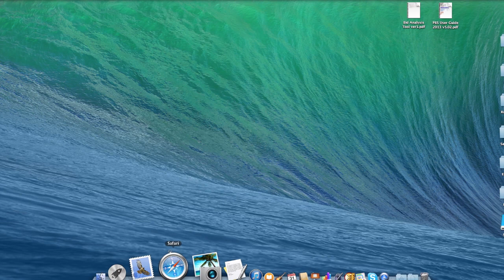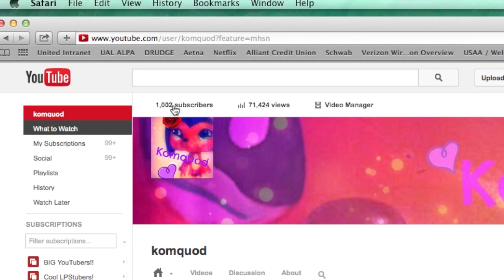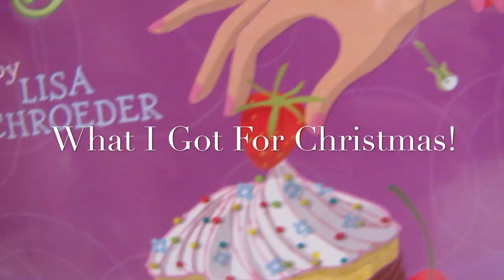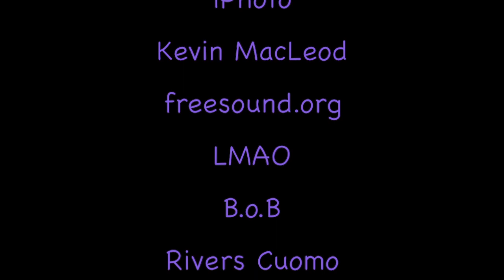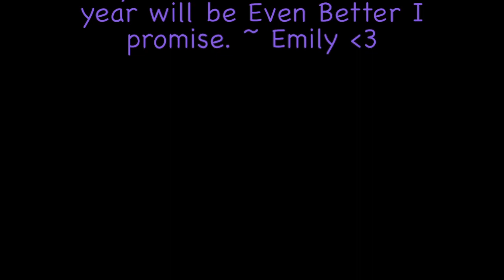LPS: Happy 1,000! (1OOO Subs and New Years Special)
Hey! Guess what it is now! 2O14! Thank you all so much, this is amazing! This has been my goal for a while, and now that I've reached it , I feel invincible! I know to most tubers, 1OOO is no big feat but I still love it! Anyways, because of 2014 and this new goal I've reached, I'll celebrate! The Party will be here! I'll reply to every last one AFAIC! It'll be really fun! Please join! Let's all jam away! Happy 1,000 to me! The MV is just a small re-cap of my videos of 2013 with music. :)
~ Emily ♥

Credit to everyone who contributed to my channel and 1,000 subs, and thanks too!